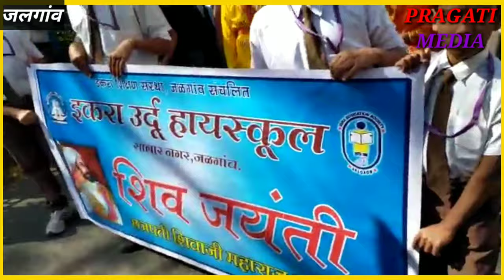Shivaji Maharaj Jayanti 2020 महाराष्ट्र के जलगांव में शिवाजी महाराज की जयंती बड़ी धूमधाम से बनाई गई.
महाराष्ट्र में Shivaji Maharaj जी की जयंति बड़े धूम धाम से बनाई गयी . जहा काफी लोगो ने हिस्सा भी लिया .